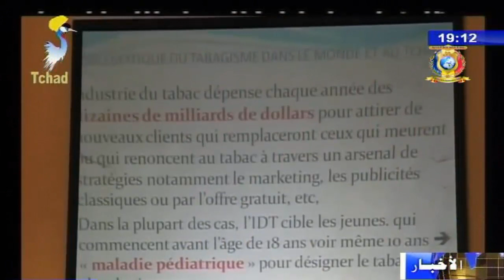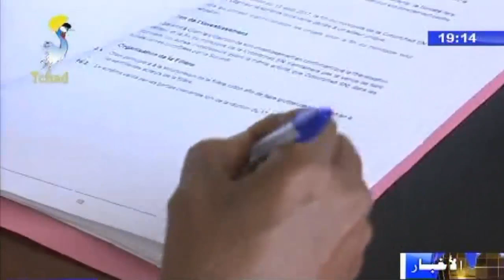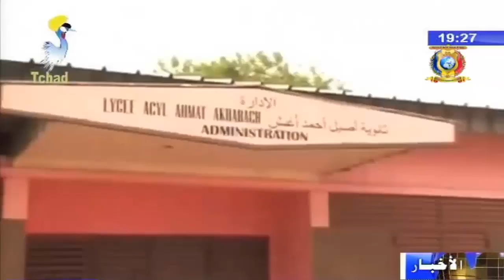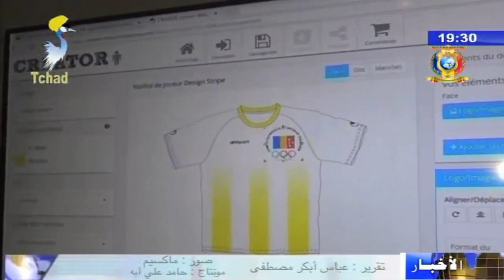النشرة الرئيسية من الفضائية التشادية ليوم 20 أبريل 2018